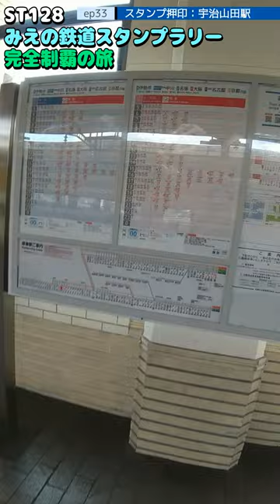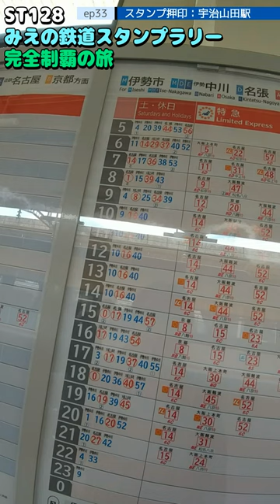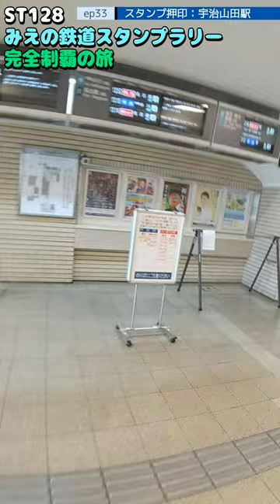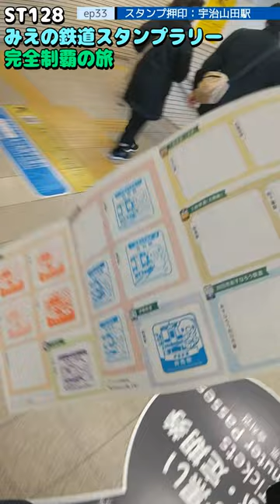ST128 ep33 スタンプ押印：宇治山田駅＠三重県伊勢市・近鉄山田線【ミジュマルと旅するみえの鉄道スタンプラリー完全制覇の旅】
〒516-0037 三重県伊勢市岩渕２丁目１
近鉄山田線/宇治山田駅
2-1 Iwabuchi, Ise City, Mie Prefecture 516-0037
Kintetsu Yamada Line/Ujiyamada Station